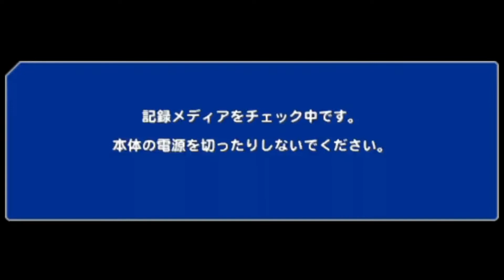【DRAGONBALL】#20 ベジータの好奇心 セルを助ける 原作にない完全オリジナル物語 COMPLETE100%全話収録 ドラゴンボール タッグバーサス PSP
100%全話収録 ドラゴンボールヒーローズ アルティメットミッションX 3DS

100%全話収録 ドラゴンボールヒーローズ アルティメットミッション 3DS

100％全話収録 DRAGON BALL Z Shin Budoukai（ドラゴンボールZ真武道会）（PSP)

100％全話収録 DRAGON BALL Z Shin Budoukai2（ドラゴンボールZ真武道会2）（PSP)

100%全話収録 ドラゴンボールヒーローズ アルティメットミッション2 3DS

100%全話収録 DRAGON BALL Z BURST LIMIT（ドラゴンボールゼット バーストリミット）

100%全話収録 DRAGON BALL RAGING BLAST（ドラゴンボール レイジングブラスト）（PS3)

100%全話収録 DRAGON BALL Z INFINITE WORLD（ドラゴンボールZ インフィニットワールド）PS2

100%全話収録 DRAGON BALL Z Ultimate Tenkaichi（ドラゴンボールZアルティメットブラスト）

100%全話収録 DRAGON BALL Z Sparking! NEO（ドラゴンボールゼット スパーキング ネオ）

100%全話収録 DRAGON BALL Z Sparking!(ドラゴンボールZ スパーキング！)PS2

一番くじ ドラゴンボール
アラレちゃん ドラゴンボール
ドラゴンボール 芸人
ドラゴンボール ブルマ
ペニーワイズ ドラゴンボール
ドラゴンボール 声優
ひとりじゃない ドラゴンボール 歌詞
天津飯 ドラゴンボール
ドラゴンボール マイ
ドラゴンボール 悟飯
ドラゴンボール ピアノ
ドラゴンボール セル
ドラゴンボール パン